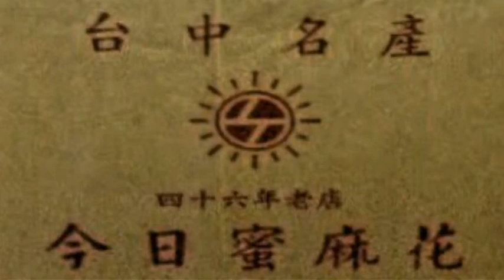台灣 台中 今日蜜麻花 Jin-Ri Mimahua Taichung Taiwan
Jin - Ri Mimahua

Taichung Taiwan
sesame maltose twist

台灣 台中 今日蜜麻花

FYR
台灣 台中
三立 榻榻米
Sanli Tatami たたみ

台灣 台中
清水 高美濕地
Gaomei wetland  Qingshui

高雄 駁二 哈瑪星鐵道

台灣 苗栗
天空步道 大興善寺 烏嘎彥
skywalk
DaXing Temple
U Kayan